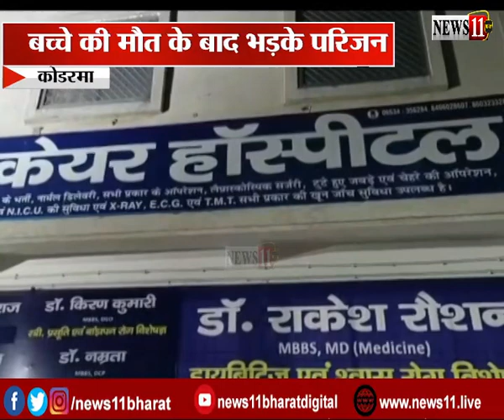बच्चे की मौत पर कोडरमा के केयर हॉस्पिटल में परिजनों का हंगामा